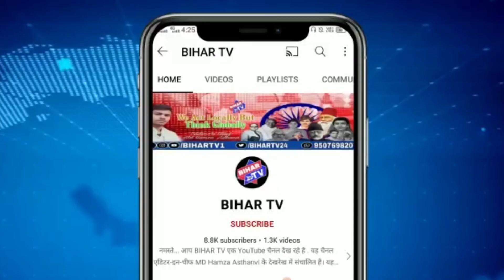नालंदा में बड़ा हादसा, 40 फीट गड्ढे बोरवेल में गिरा 3 साल का बच्चा | BIHAR TV